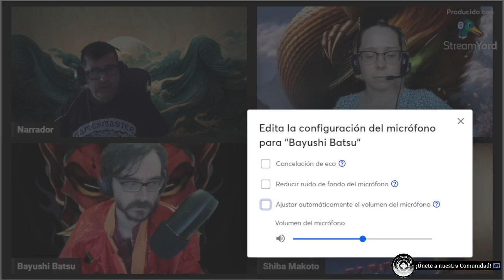Aventuras en Rokugán: Océano de Sombras (1x05 / Final T1)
Algún día tenía que llegar y así lo elegisteis en la pestaña Comunidad. Arrancamos la primera campaña de "El Canal de Los Olvidados" con punto de inicio, pero sin punto final... jugaremos hasta que los jugadores y vuestro interés quiera.

El juego elegido para meternos en esta empresa ha sido "Aventuras en Rokugán".

La campaña la dividiremos en temporadas y, entre ellas, es posible que intercalemos aventuras cortas de pocas sesiones o "oneshots". La primera temporada de esta campaña se corresponde con la aventura oficial titulada "Pecados de Sucesión", la cual se incluye junto a la Pantalla del Director de Juego. Tiene una duración estimada de 10 horas de juego.